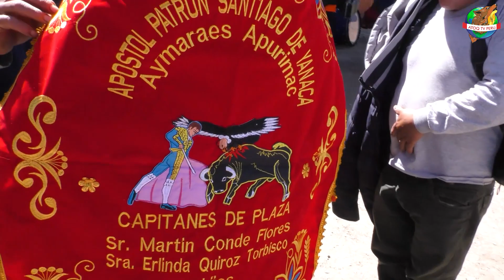RECEPCION DE LA BANDA TIPICA JUVENTUD SAN JUAN DE PACHACONAS EN FIESTA PATRONAL YANACA - 2022